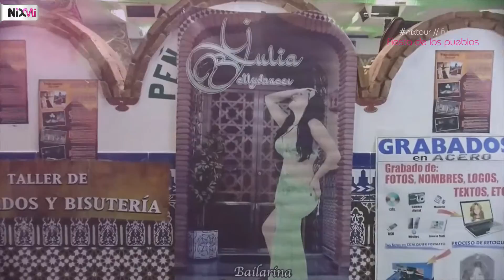NiXTour // Feria de los Pueblos en Fuengirola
Ofrece a todos sus visitantes un paseo colorista y gastronómico

Por el mundo sin salir de Fuengirola. La Feria Internacional de los Pueblos 2016 se celebra entre los días 28 de Abril y 2 de Mayo.